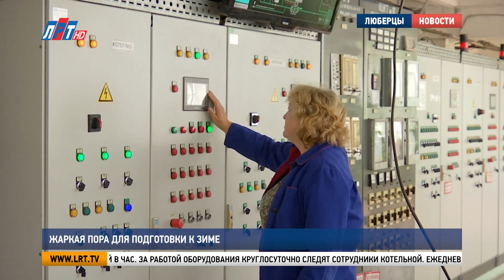Жаркая пора для подготовки к зиме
Городской округ Люберцы на 76% готов к отопительному сезону. До его старта осталось чуть больше месяца. На объектах ЖКХ продолжается профилактическая работа, направленная на то, чтобы зимний период жители округа провели в тепле и комфорте. Как к предстоящим холодам подготовилась одна из возрастных котельных, расскажем в нашем следующем сюжете.
Котельная на улице поселок Калинина построена в 1985 году. Она обеспечивает теплом и горячей водой 79 многоквартирных домов и 4 объекта социальной сферы. Начиная с 2010 года, на объекте поэтапно проводили модернизацию. Сегодня для безаварийного отопительного сезона достаточно профилактических плановых работ.
Иван Глушенко, начальник котельной:
«Котельная у нас достаточно хорошая, учитывая ее возраст. Оборудование все планово экспертизу проходит. Этим летом в рамках подготовки к отопительному сезону 23-24 гг. была проведена опрессовка тепловой сети. По результатам опрессовки у нас выявлен худой участок один, но сейчас он устранен».
Объект оснащен пятью котлами. Их суммарная мощность составляет 150 гигокаллорий в час. За работой оборудования круглосуточно следят сотрудники котельной. Ежедневно на смену вступают 4 оператора и мастер.
Светлана Никонова, старший оператор котельной:
«Сейчас мы на данный момент обеспечиваем полностью жителей горячей водой, а уже на отопительный сезон будет и отопление, и горячая вода. В летней схеме работаем на паровых котлах, а уже к зиме переходим полностью на двухтипные виды котлов. Оборудование полностью готово к переходу на зимний период».
Из 82 котельных, функционирующих на территории городского округа Люберцы, 62 – готовы к осенне-зимнему периоду. Работа на остальных 20 объектах завершится до конца лета.